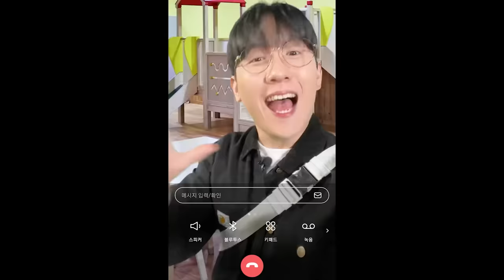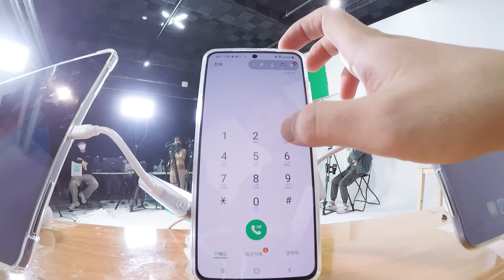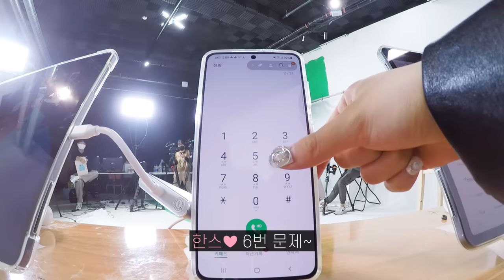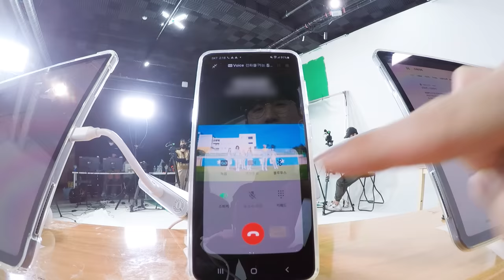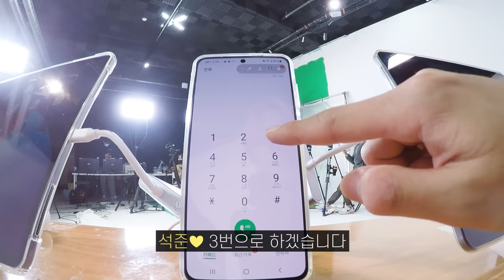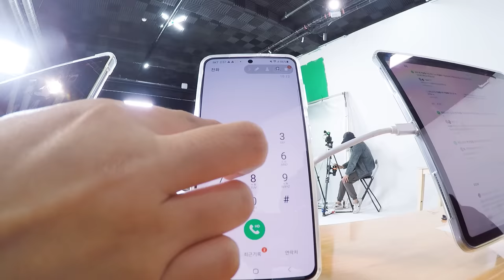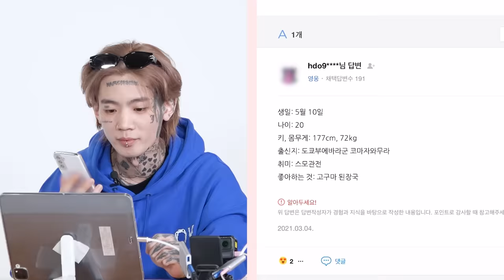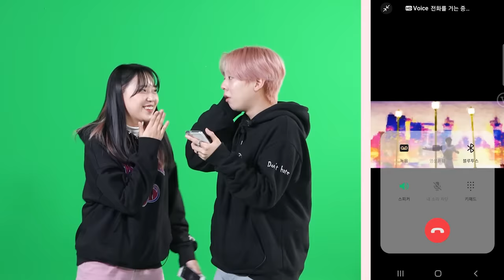SUB) 여친의 최애한테 질투를 느껴버린 남친들... V컬러링 BTS STAYC 렌고쿠 (석준이가해/나르앤나르시/한스/령령) [러비더비 특별편]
잼둥이들의 최애도 V 컬러링으로 덕질해보쟈 ð ¤³

보이는 컬러링 V컬러링 이란? ð
내가 설정한 영상 컬러링을 상대방에게 보여주는 새로운 컬러링 서비스입니다.
내 최애 아이돌 영상은 기본 내 취향을 저격하는 다양한 종류의 콘텐츠를 둘러보고 원하는 영상을 선택해보세요!
※ SKT, KT, LG U+ 통신사 자유롭게 누구나 설정 가능합니다.